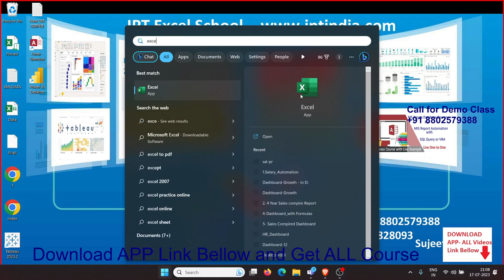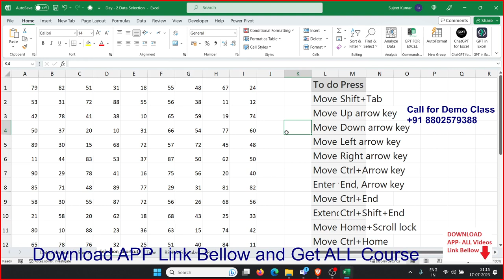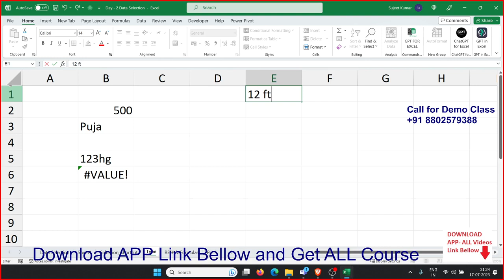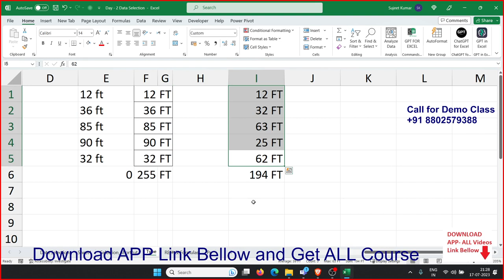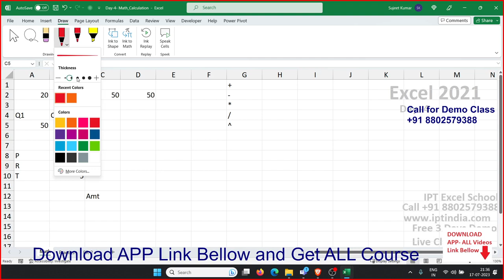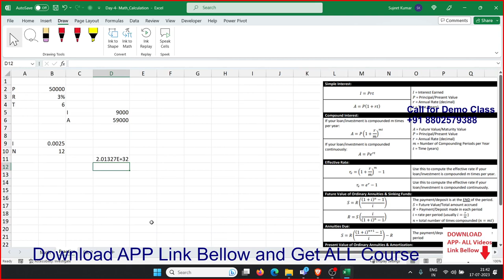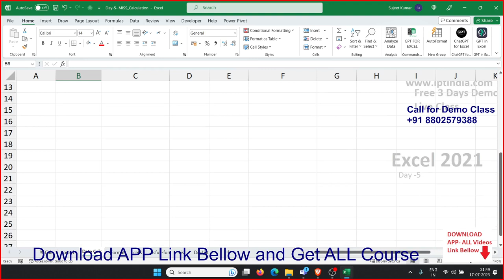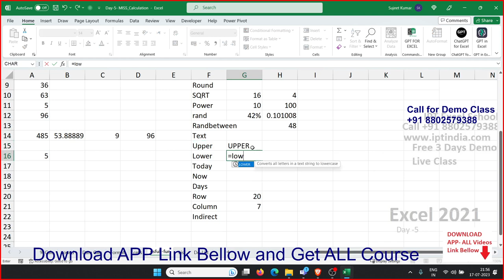Learn Advanced Excel 2000/ Only - Excel सीखे सिर्फ 2000 रुपए मे 35 दिन तक डायरेक्ट सुजीत सिर से